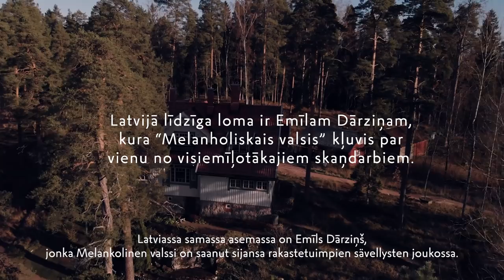Video greeting from Finland to Latvia100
A video greeting from Finland to Latvia on the occasion of the 100th anniversary of the Latvian independence.